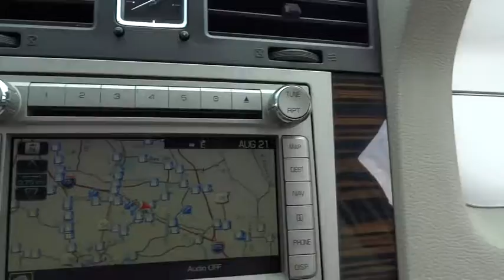2010 Lincoln Navigator Morrow, Atlanta, Stockbridge, McDonough, Newnan, GA LG5664A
2010 Lincoln Navigator

6790 Mt. Zion Blvd

Come see this 2010 Lincoln Navigator . It has a Automatic transmission and a Gas/Ethanol V8 5.4L/330 engine. This Navigator has the following options: Front/rear floor mats, Rain sensing speed-sensitive intermittent windshield wipers, Satin nickel accents w/authentic wood insert, 72AH/650 CCA battery w/battery saver feature, Intermittent rear wiper w/washer, Full size overhead console -inc: sunglass storage, conversation mirror, 4-wheel drive, Pwr 4-wheel disc brakes, 6-speed automatic transmission w/OD -inc: OD switch, Wood appliques on interior panels. Financing with approved credit. Must print out and present at dealership upon arrival to receive the special internet price. All pricing subject to modification without notice. Dealer is not responsible for typographical errors. Please verify offer details with a dealer representative prior to sale.